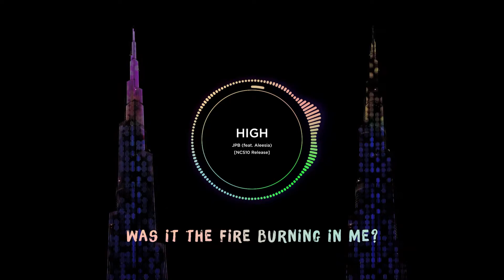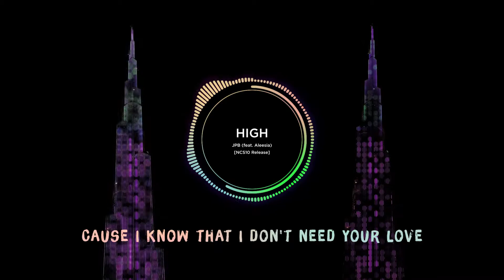JPB - High (feat. Aleesia) Lyrics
-Lyrics-

High
Was it the voice, was it the fire burning in me?
High
All of the noise turned into choirs of harmony
Fix me with the pieces of forever that you broke
But Since you left me low*

I've been high
I've been high
Lately I've been high

High
I've been high
I've been high
High
High

I will not know what nobody knows
I will not go where nobody goes
I lost my way, but I found my fighter's destiny
I don't wanna look back now
Cause I know that I don't need your love
I won't let you take me down

Cause lately I've been high
I've been high

I've been high
I've been high

High
High
High, high
High

JPB - High (feat. Aleesia) Lyrics Video
Lyrics JPB High
NCS New launch
Latest release by NCS
NCS
high jpb ft. aleesia lyrics
lyrics of jpb high new release
NCS - JPB - High (feat. Aleesia) [NCS10 Release]
The world - Youtube
YT The world